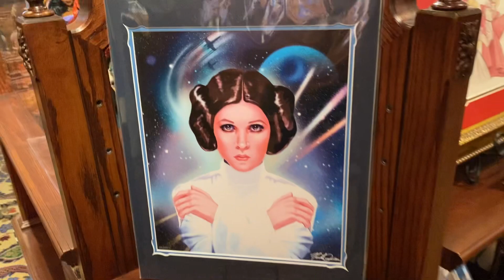Disneyland Art 🖼️ For Sale at Disneyland ❤️